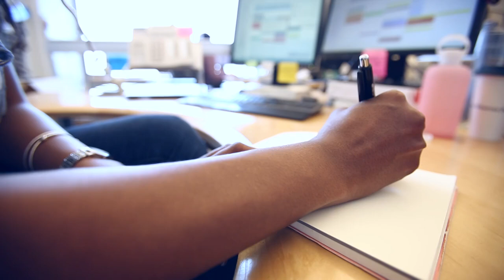Life at Gap Inc.: Career Opportunities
Want to join our team? Check out opportunities at all five of our brands — Gap, Banana Republic, Old Navy, Athleta and Intermix.